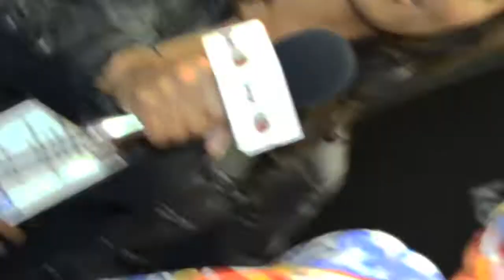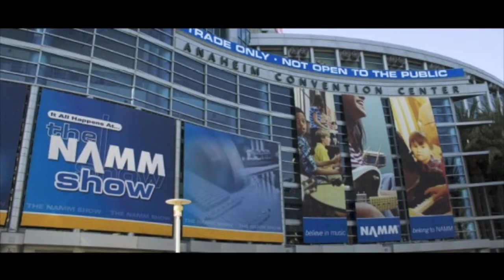NAMM 2012 Highlights - Speel iT Show